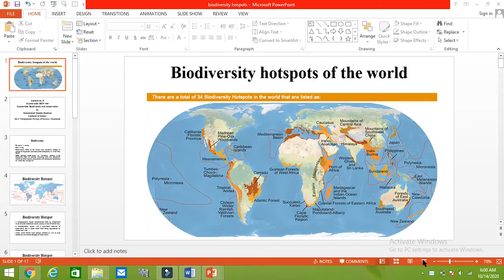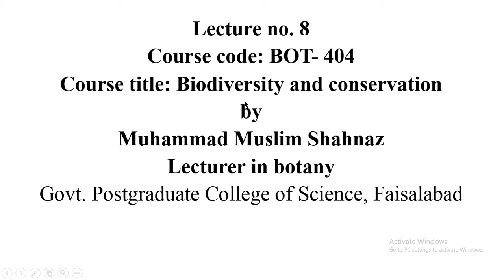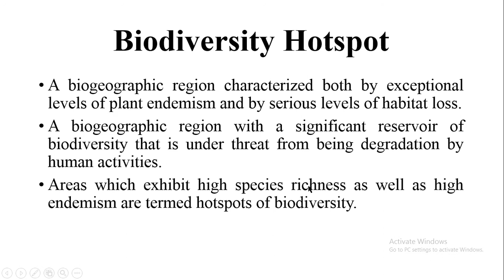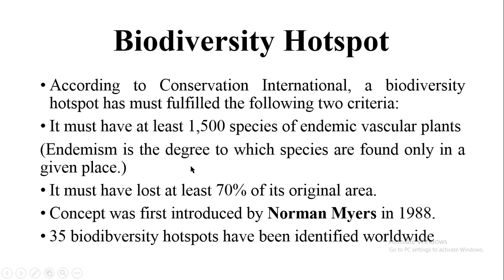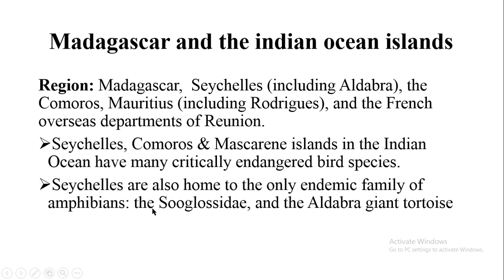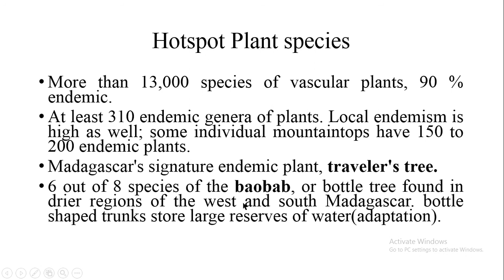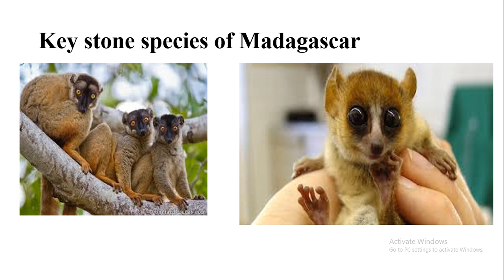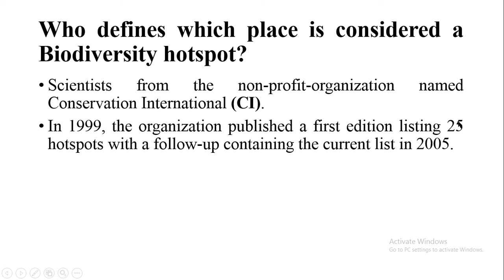biodiversity hotspots of the world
In this videos lecture we descussed biodiversity hotspots of the world. the area which is rich in biodiversity but having great threats of being degradation by human activities. There are 34 biodiversity hotspots in the world listed by scientists of non-profit organization known as conservation international (CI).